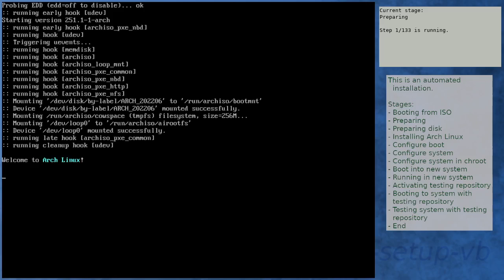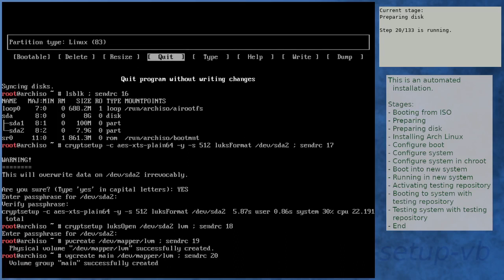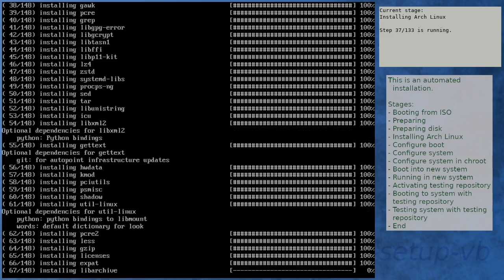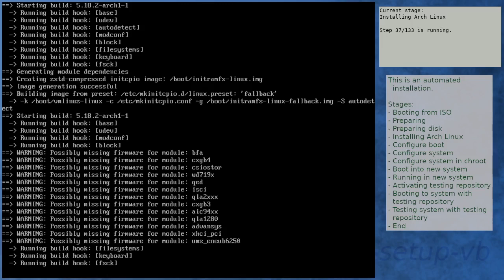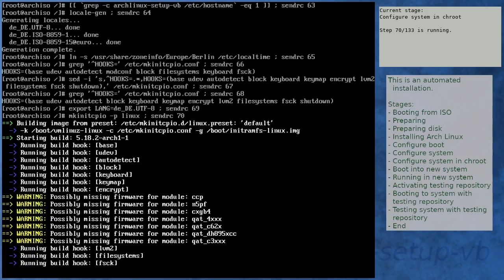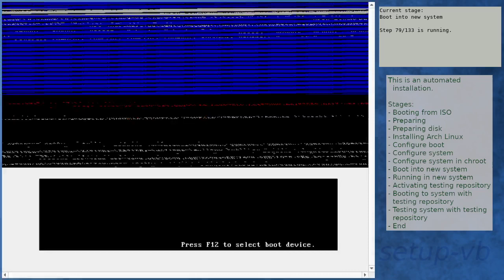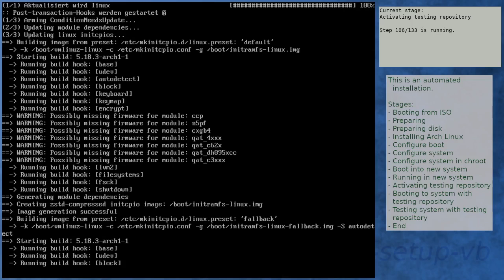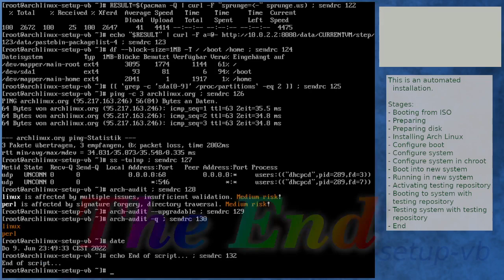Arch Linux installation recording to kernel 5.18.3-arch1-1 (testing)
Summary:
[00:00] Booting from ISO
[01:51] Preparing
[03:00] Preparing disk
[05:09] Installing Arch Linux
[11:27] Configure boot
[11:48] Configure system
[12:39] Configure system in chroot
[16:19] Boot into new system
[17:40] Running in new system
[19:08] Activating testing repository
[22:28] Booting to system with testing repository
[23:41] Testing system with testing repository
[25:00] End

Kernel details:
5.18.1-arch1-1 (ISO)
5.18.2-arch1-1 (after installation)
5.18.3-arch1-1 (after enabling [testing])